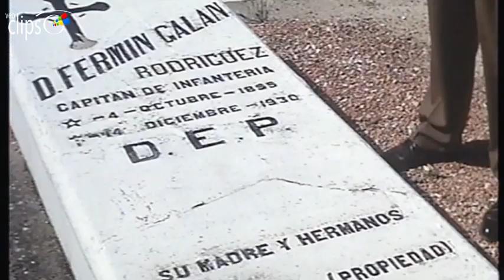Cartas desde Huesca - Clip 2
1993 80 min.  España

Dirección Antonio Artero

Reparto
Fernando Fernán Gómez, Myriam Mézières, Óscar Ladoire, Tony Isbert, Conrado San Martín, Antonio López Campillo, Emma Cohen

Angy, editora inglesa especializada en temas españoles, y su marido, llegan a Madrid a la búsqueda de unos manuscritos del poeta inglés Benton, muerto en Huesca durante la Guerra Civil. Se supone que esos documentos obran en poder de Mainar, viejo combatiente anarquista. El contacto y la relación posterior con él, supondrá la crisis del matrimonio y, finalmente, desencadenará en Mainar el estallido de su drama personal.